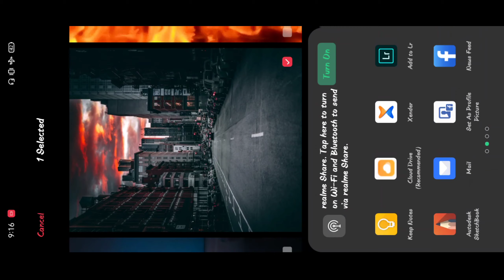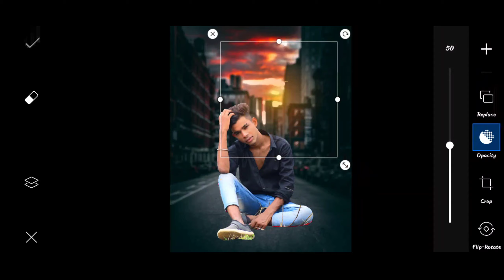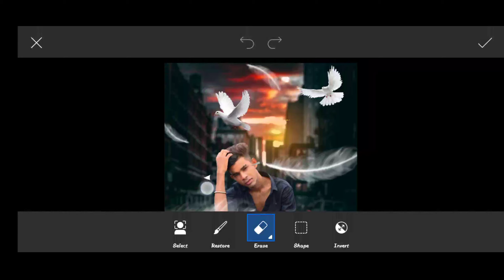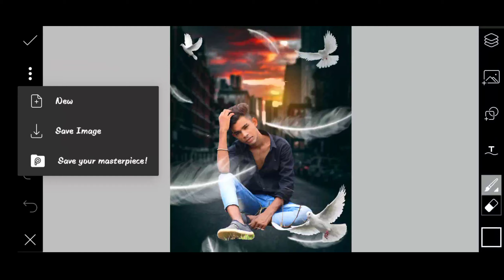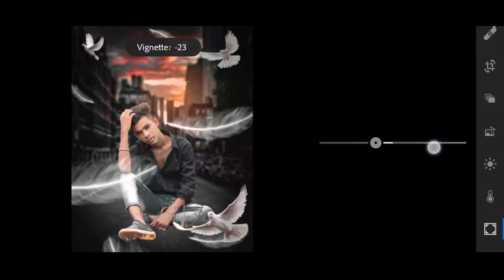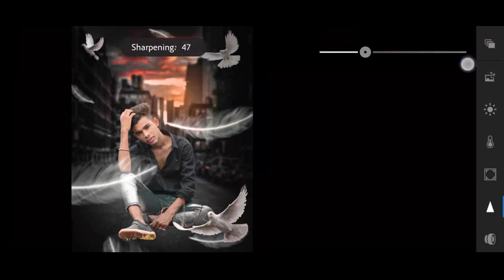PicsArt Background Change || Dark Effect || Lightroom colouring Tutorial || AKPHOTOGRAPHY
PicsArt Background Change Dark Effect Lightroom colouring Tutorial AK PHOTOGRAPHY